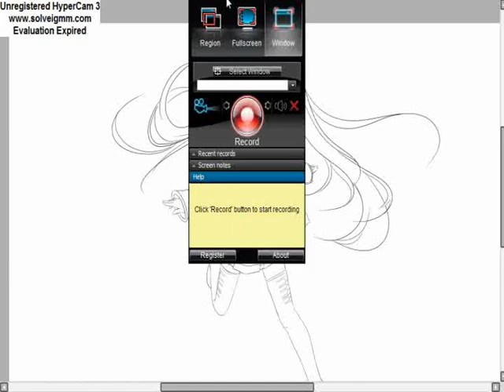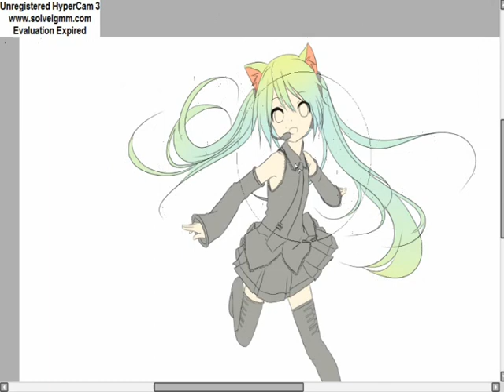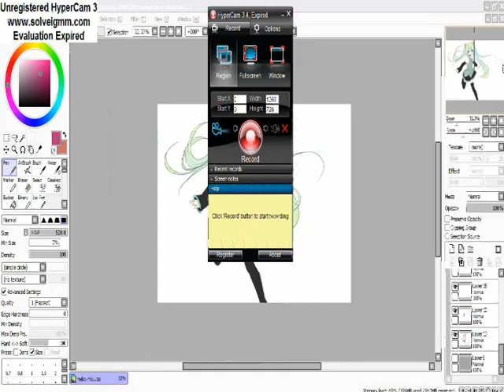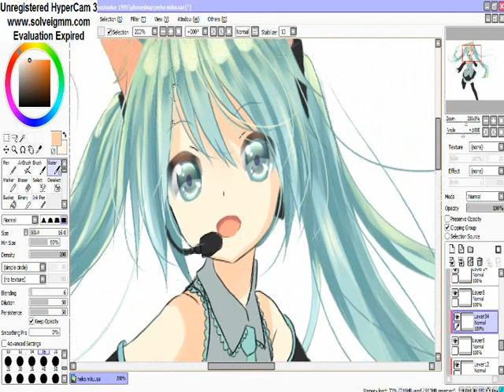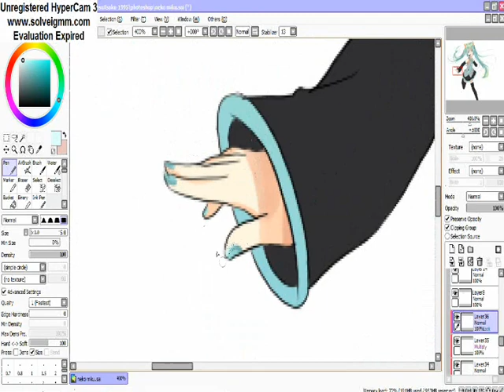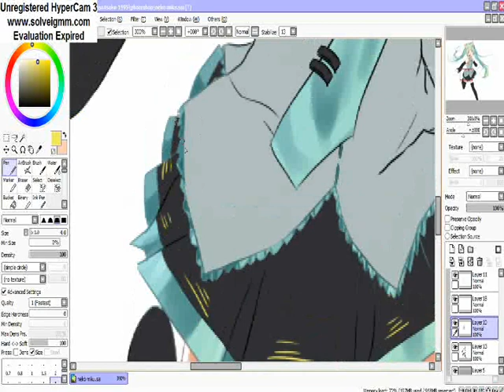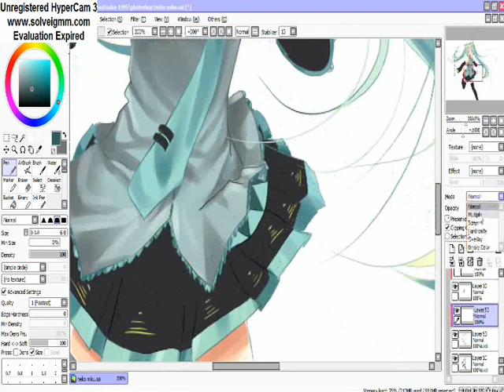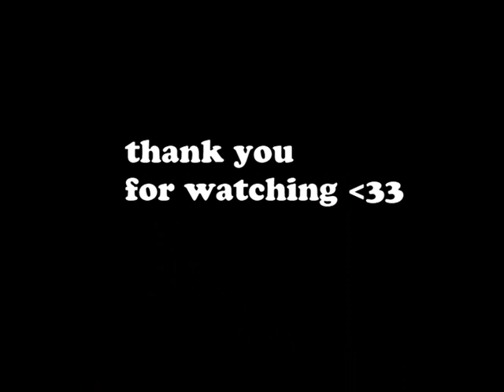neko miku speed paint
used mmd for a ref